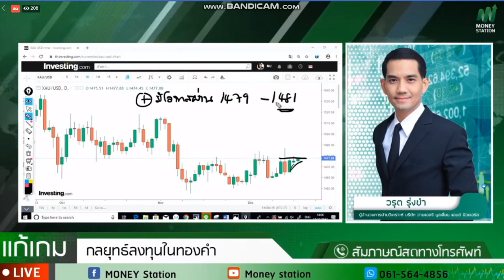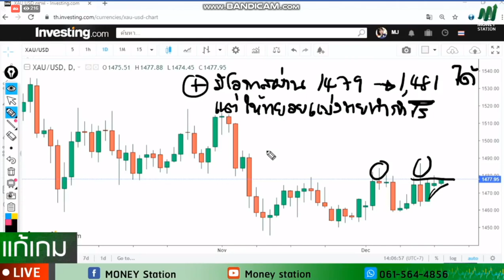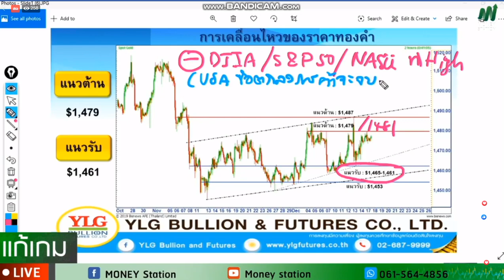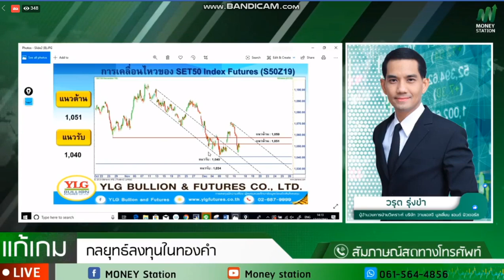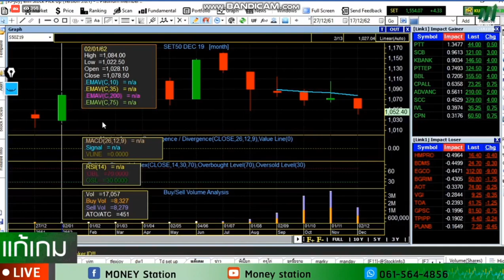รายการ แก้เกมส์ by YLG 17-12-62